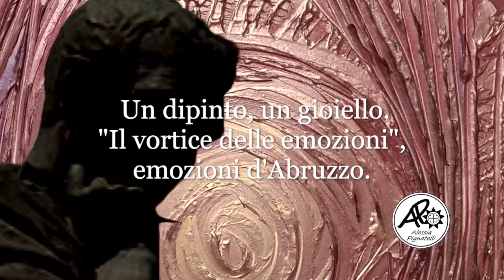Spot - Il vortice delle emozioni d'Abruzzo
Un dipinto, un gioiello.
"Il vortice delle emozioni",
emozioni d'Abruzzo.